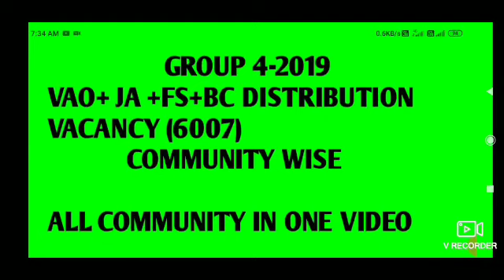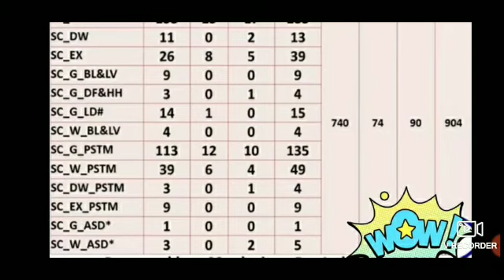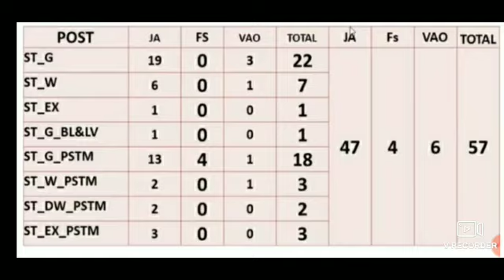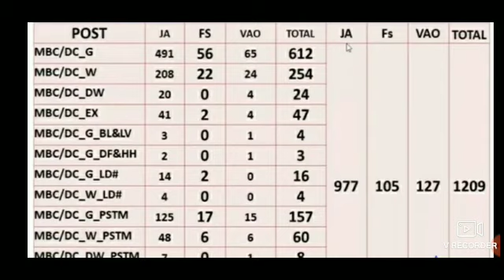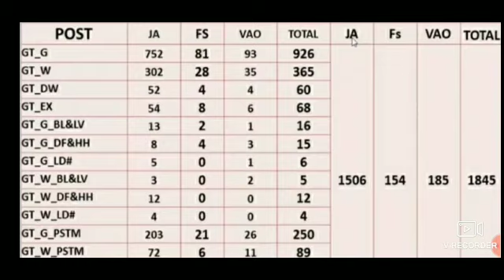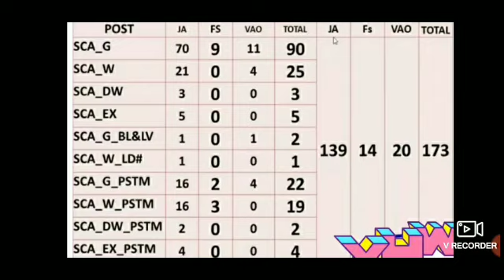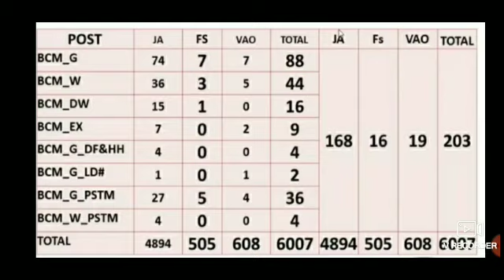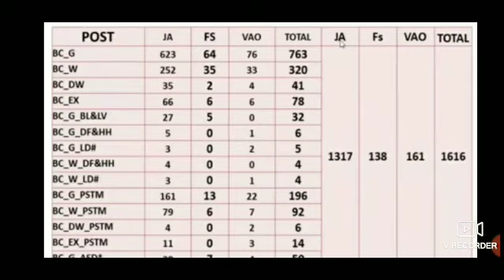Group 4 -2019 community wise vacancy all department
group 4-2019 distribution vacancy